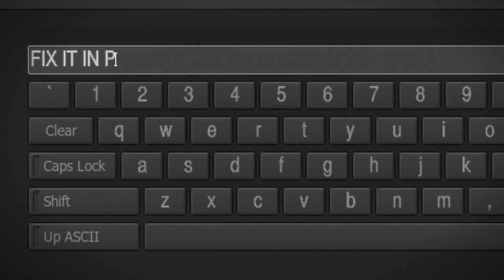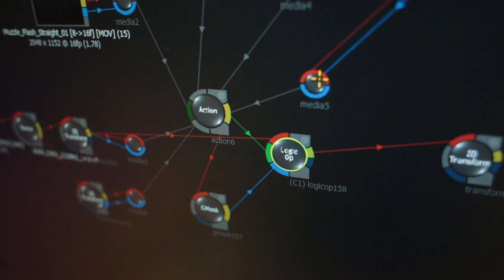Behind the Scenes of FIX IT IN POST: On Set and In Post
Learn about Autodesk Smoke video editing and effects software.

Discover how Autodesk Smoke 2013 streamlined the entire creation of FIX IT IN POST, both on set and in post-production.